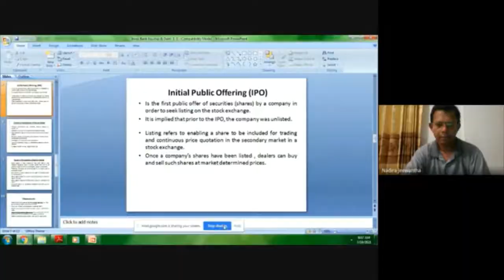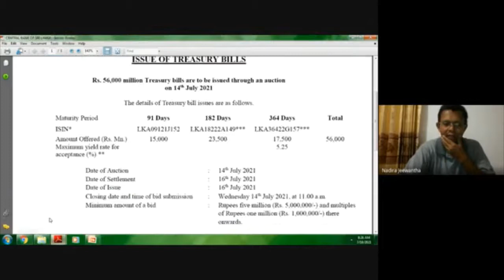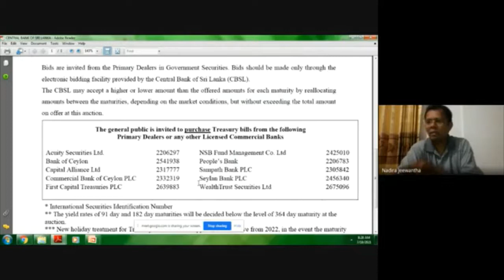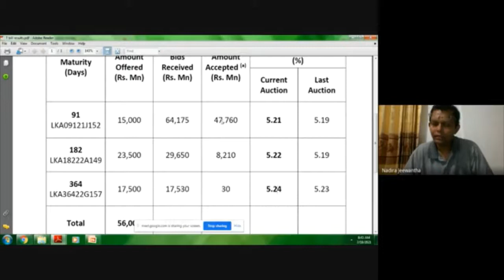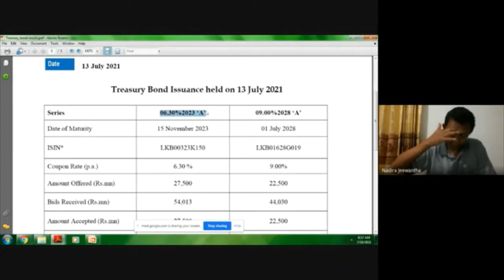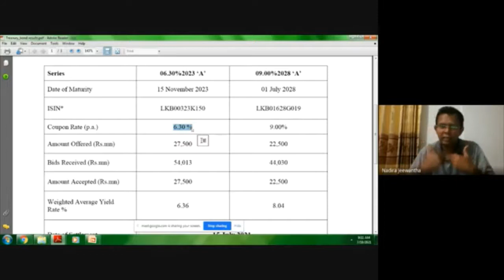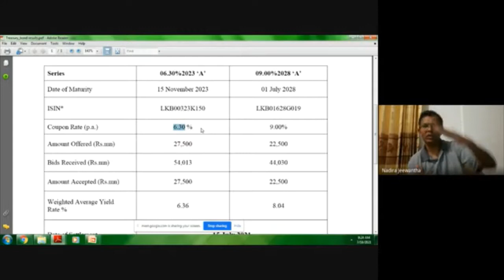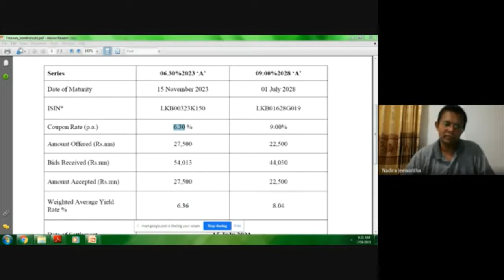D07 E 212 V 18 07 2021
Investment Banking
Medium - English
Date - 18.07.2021